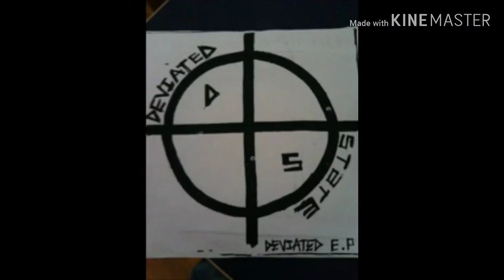6. Why(2010 Version) _ Deviated State E.P.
Anyone have a different version?